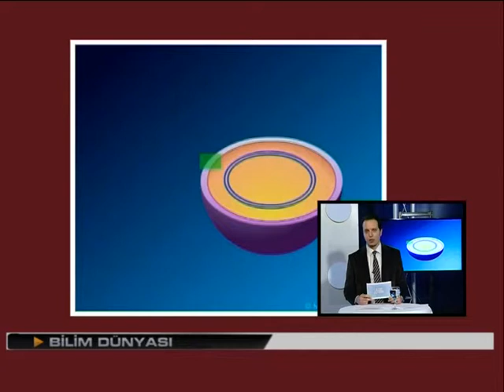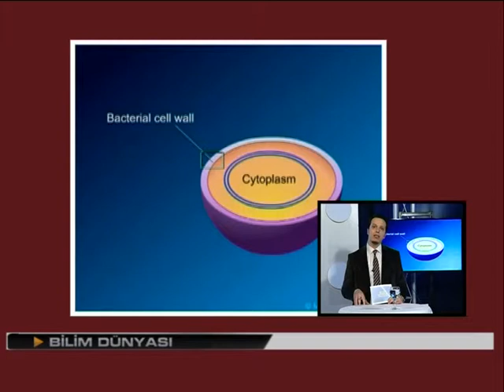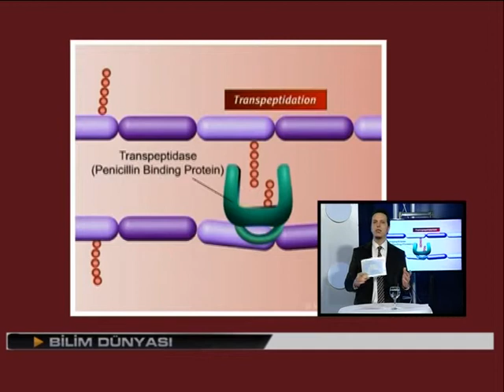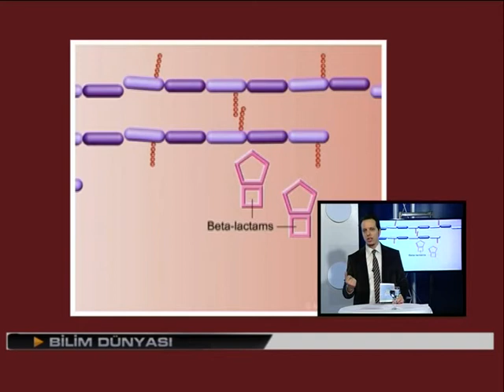BİLİM DÜNYSI PART 3